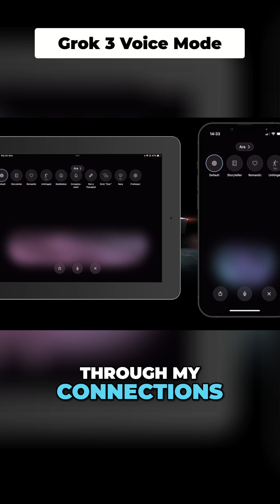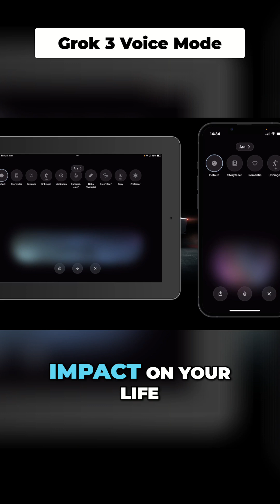AI 🧠 Grok 3 Voice Mode bemutató (angol)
Sajnos magyarul még nem lehet beszélgetni a Grok-kal, reméljük ez később változni fog.